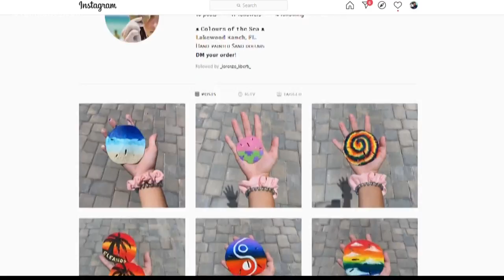Kansas City transplant connects with Florida through sand dollar art project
Nobody is going to confuse Kansas City with Tampa Bay. One is known as the “City of Fountains”. The other is known for its picturesque coastline.

Abby McDonald is learning to love her new home.

“I was missing like all my friends and I was really freaked out by this new state,” said the teen, who moved to Lakewood Ranch last August.

To learn her new home, she began exploring beaches. She went to Pass-A-Grille with her mother and swam out past the waves. She dove down and found sand dollars dotting the ocean floor.

It gave her a great idea.